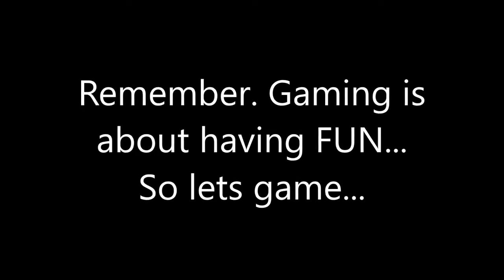Video games we played during the week of 9/23/2018 to 9/29/2018 M.-A.G.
The Middle-Aged Guys once again with a "what we've been playing this week" video. Some physical, some digital. Some console, some portable, and some even just released from 9/23/2018 to 9/29/2018. These are our games, what are some that you have been playing?

Also check out Graymouse 1 and The Reverend Onganju